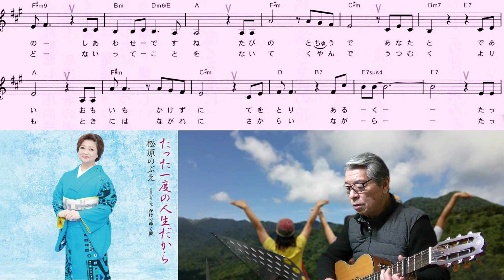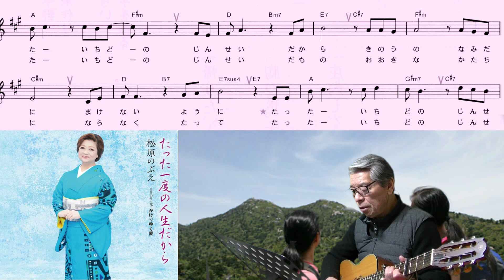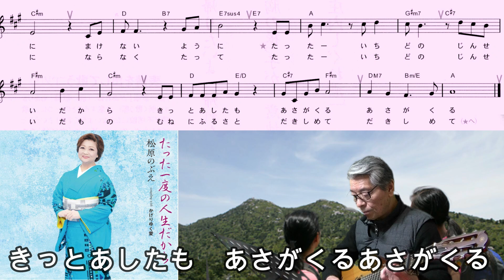「村井輝海の歌謡レッスンpart2」松原のぶえ(たった一度の人生だから)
しっかり区切りを付けてリズムに乗って丁寧に歌いましょう。